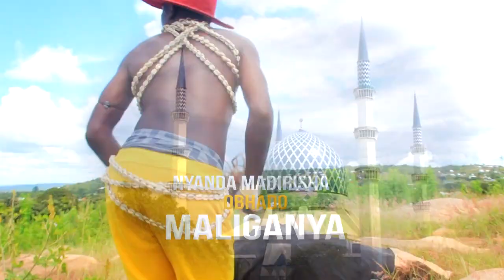CORONA = By Nyanda Madilisha obhado, Maliganya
Bicon Studio